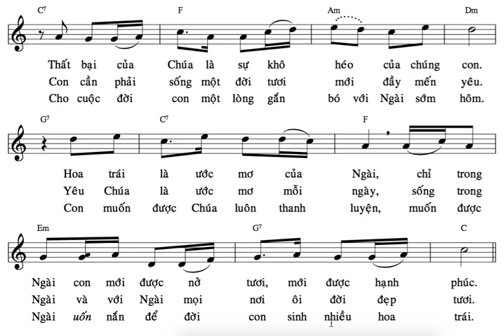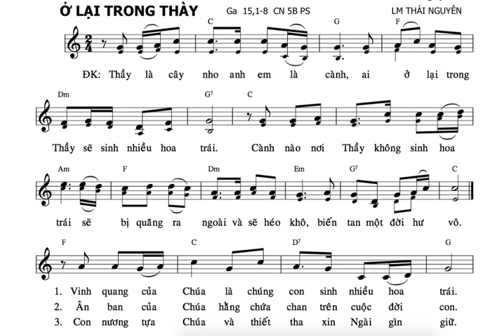TẬP HÁT : PS 5B Ở LẠI TRONG THÀY ( LM THÁI NGUYÊN ) BÈ 2